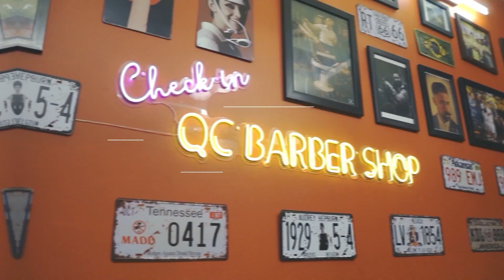Hướng dẫn nhuộm NÂU TÂY không cần tẩy tóc